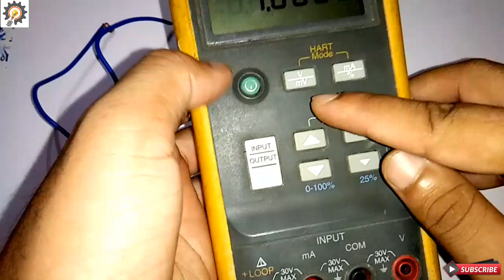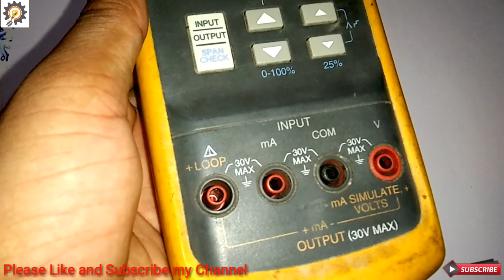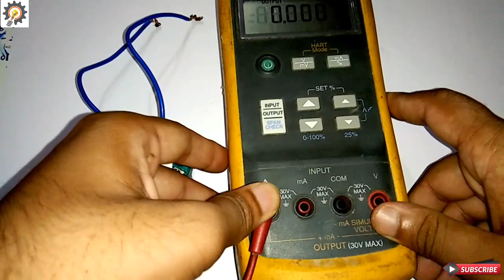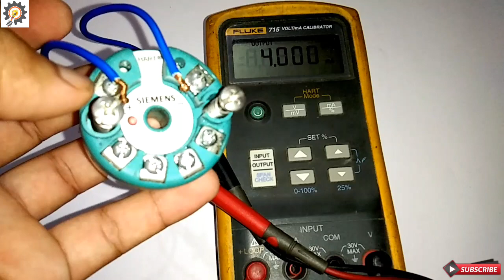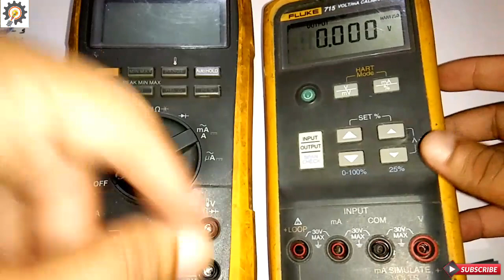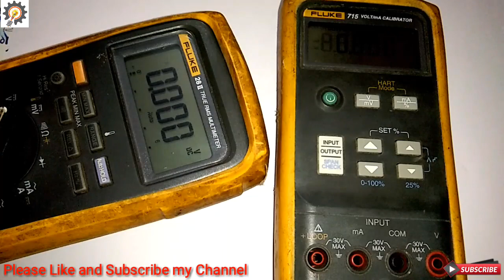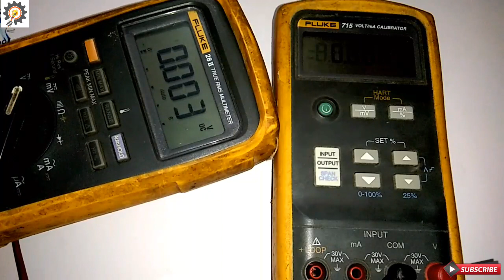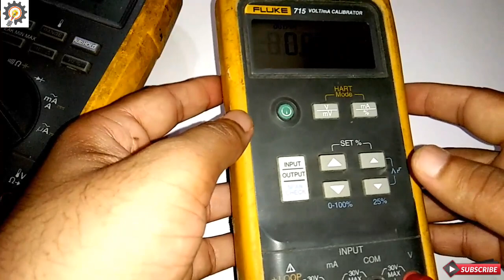Fluke 715 Volt/mA Loop Calibrator Use | Best Loop Calibrator For Transmitter Calibration in Hindi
Fluke 715 Volt/mA Loop Calibrator Use | Best Loop Calibrator For Transmitter Calibration in Hindi | Loop Calibrator with Hart Mode Inbuilt System full Details with Practical Use.

Hello Friends, welcome to my YouTube Channel ( @EERameshkumar ) , Friends, In this videos i Have discussed about Fluke 715 Volt/mA Loop Calibrator and How to use loop calibrator in Different Transmitters such as Temperature Transmitter, Pressure Transmitter and Flow Transmitter, and how you can easily use loop calibrator and in this videos i have also discussed the main functions of Loop calibrator.
        Friends, int his videos also i have practically showed you, how you can connect loop calibrator with temperature transmitter, and how to give power supply to transmitter through the loop Calibrator.

Videos Topic

1. Fluke 715 Volt/mA Loop calibrator
2. How to Use Loop Calibrator
3. How to connect Loop Calibrator to Transmitter
4. Loop Calibrator main Function Use
5. Loop Calibrator different Mode Use
6. Fluke Calibrator main Function Use
7. Loop Calibrator Simulator Function Use
8. Loop Calibrator Measure and Source Mode use
9. Fluke Calibrator
10 Volt/mA Simulator Use